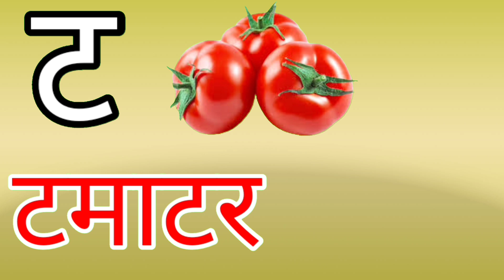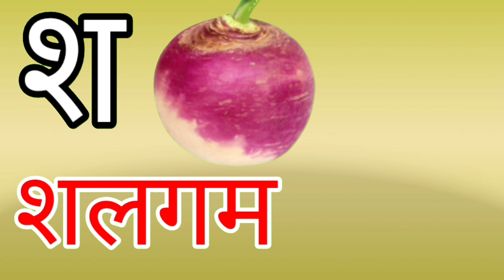K se kabutar kh se khargosh || क से कबूतर ख से खरगोश,कखग,क ख ग घ rhymes kids rhymes chunchuntv 22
Ralated Searches Quires- kids video
kids vidos for kids songs
kids vidos for kids learning
kids videos for kids english
kids vdeos in youtube
kids videos for babies
kids video cartoon
kids video  learning
kids video hindi mein
kids video hindi
kids education
kids educational games
kids
Hindi Varnmala
Nursery rhymes
हिंदी वर्णमालागीत
हिंदी स्वरब्यंजन
हिंदी बालगीत
बालगीत
ChunChun TV
hindi varnmala geet
hindi varnmala
हिंदी वर्णमाला
Hello Friends,
@Anar Kids TV Nursery Rhymes & Kids Songs
@Naima study
@Anar Kids TV Hindi
@Infobells - Hindi
@Chhotu TV